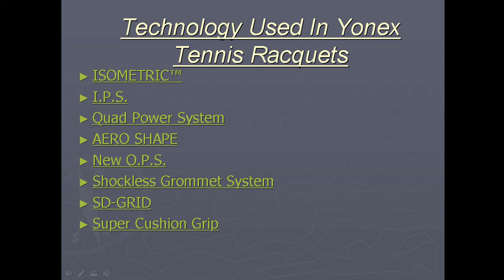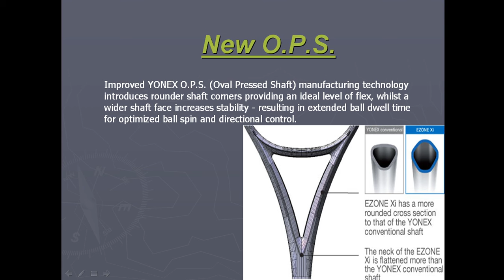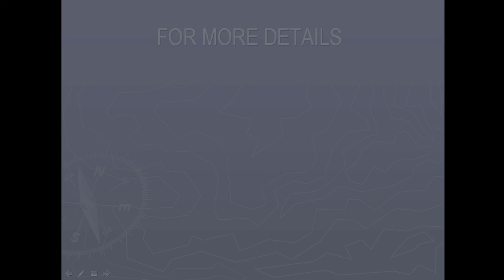Khelmart com Yonex Tennis Rackets Technologies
Yonex Tennis Rackets , Tennis Rackets Technology by Khelmart , Khelmart Expert review on Tennis Racket , Tennis Racket Online in India